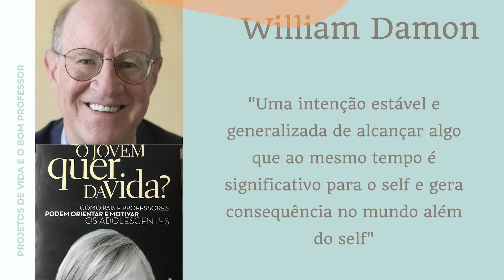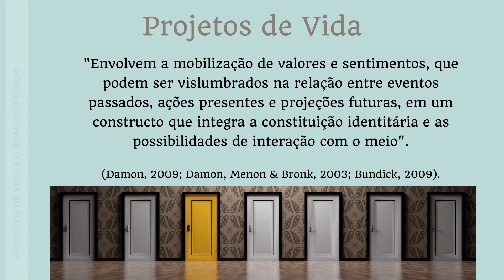Willian Damon e o conceito de projeto de vida